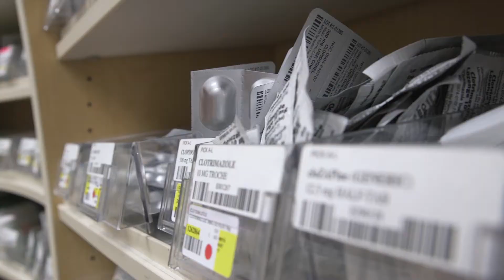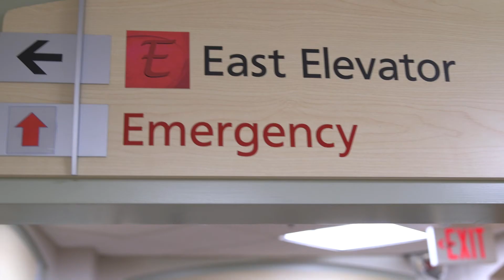Callahan Clark - Chemistry Alumna